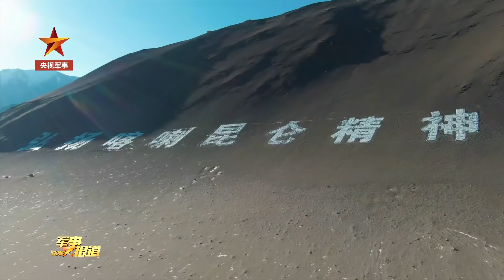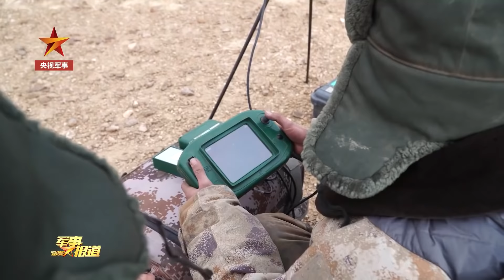加勒万河谷冲突现场视频公开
2020年6月，外军公然违背与我方达成的共识，悍然越线挑衅。某边防团团长祁发宝本着谈判解决问题的诚意，仅带几名官兵前出交涉，却遭对方蓄谋暴力攻击。他们与数倍于己的外军展开殊死搏斗……这段视频，记录了喀喇昆仑那场英勇战斗。铭记烈士，致敬英雄！（视频来源：央视）